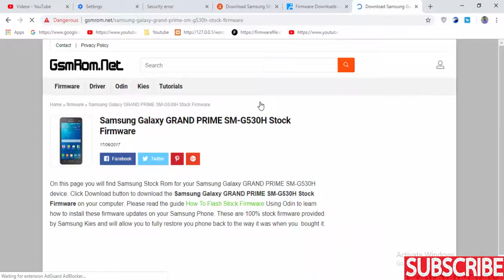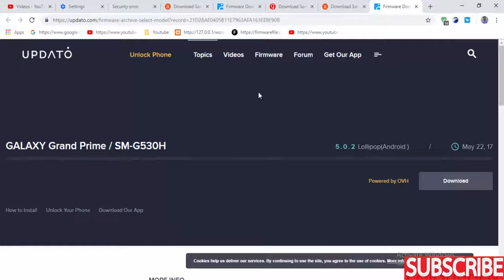Download Samsung Galaxy GRAND PRIME SM G530H Stock Firmware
we have managed to share the Original Samsung Stock Rom (firmware) for all the available Samsung Devices. we will give you a tutorial on how to update the firmware of your Samsung Galaxy GRAND PRIME SM-G530H.

Required for this is:
- your Galaxy GRAND PRIME SM-G530H, with at least 30 percent charge.